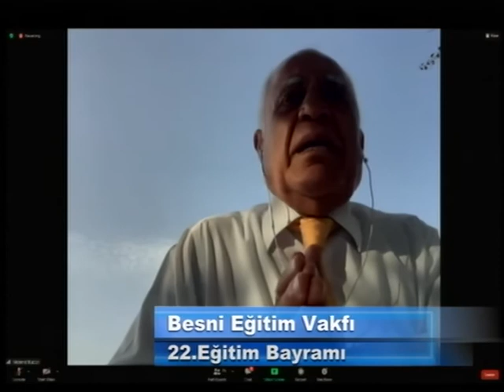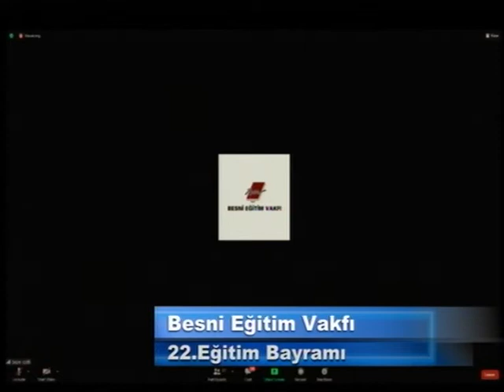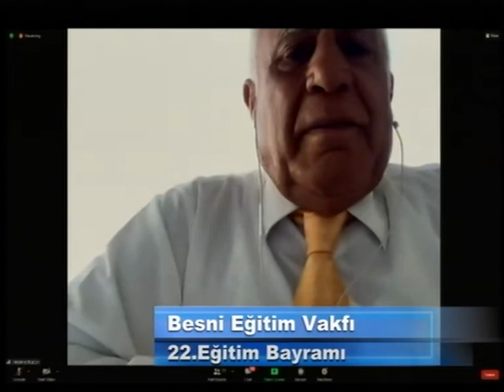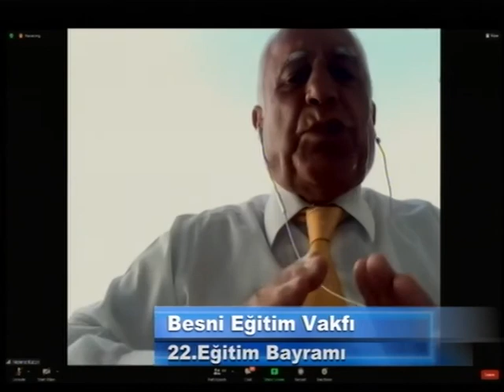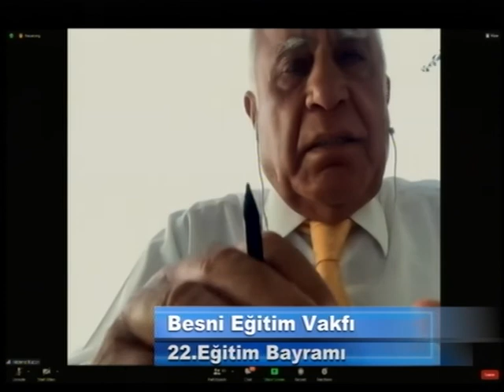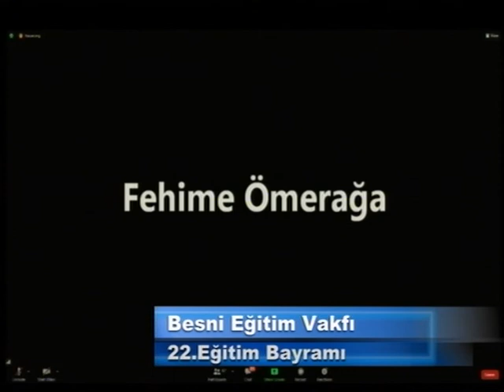BESNİ EĞİTİM BAYRAMI 26 09 2020